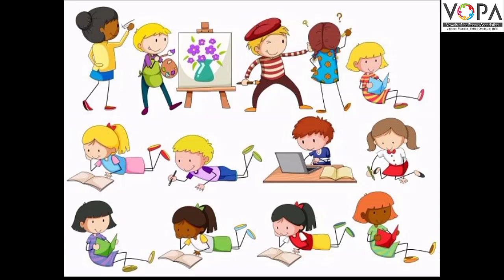5th | English | One thing at a time | V3 | VSchool